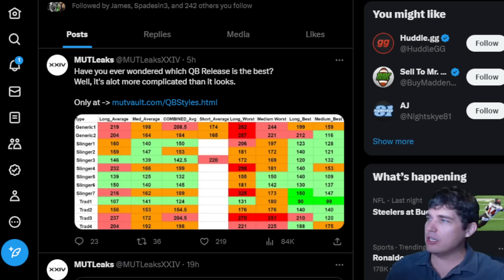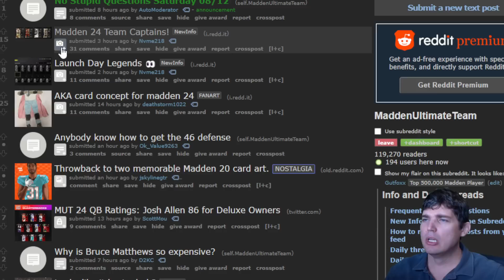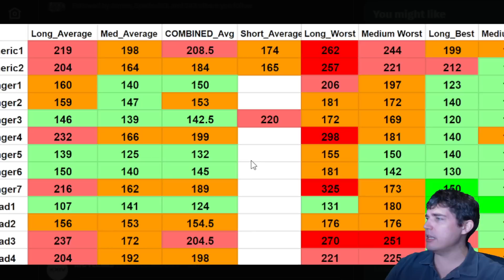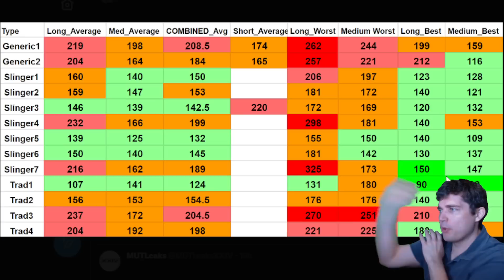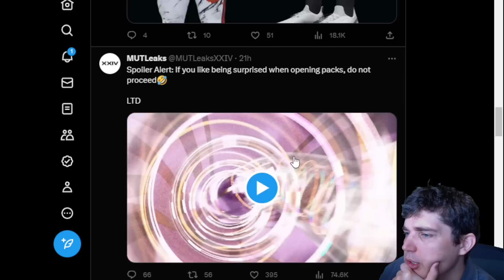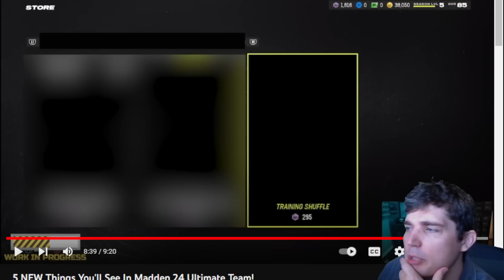MUT Slots and No Abilities on Core Elites?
Today we go over what else has hit the internet waves and what it means for MUT 24 going forward.